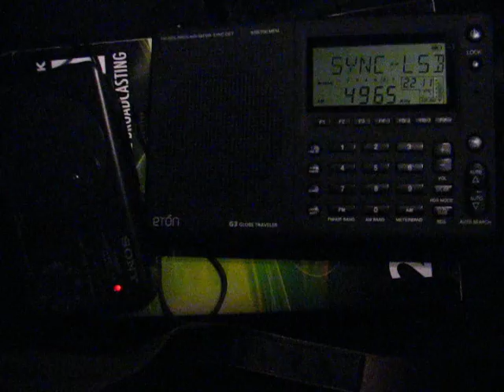SW: CVC Christian Voice 4765 kHz Lusaka, Zambia 2011-12-10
Radio Receiver: Etón G3 Globe Traveler
Antenna: Sony AN-LP1
Location: Segarcea, Romania
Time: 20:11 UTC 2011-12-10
Station: CVC Christian Voice
Language: English
Frequencies: 4765 kHz (Lusaka, Zambia 6646 km)
Info: One Africa links at 00:38 and 00:40